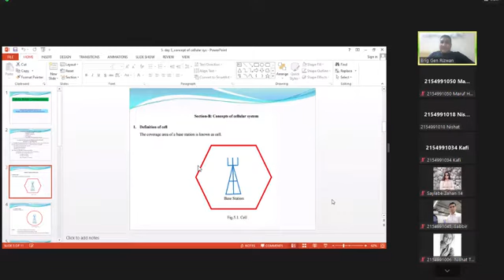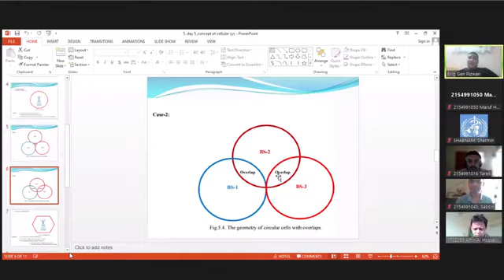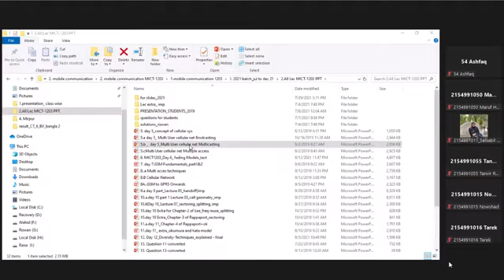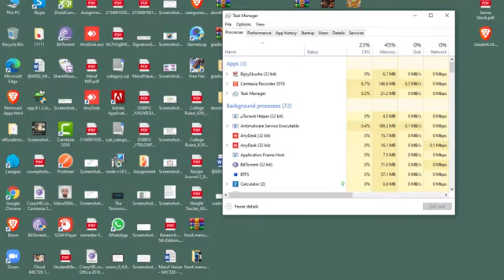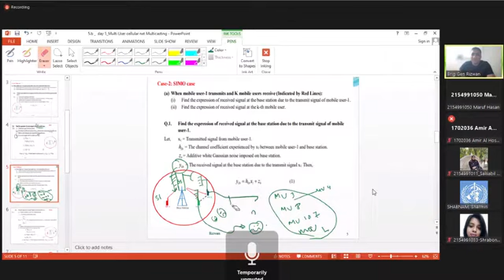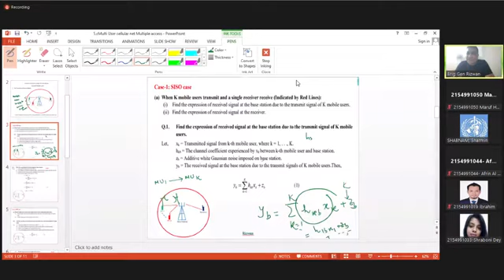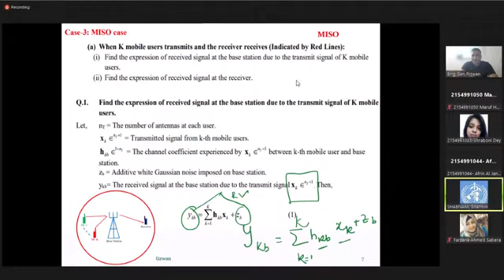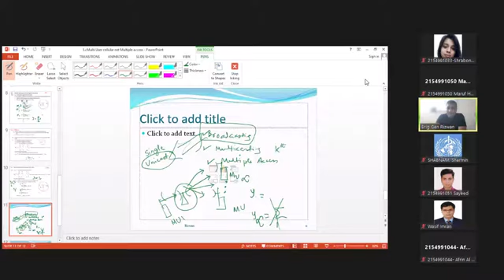Cellular Mobile Communication - Class Lecture 05 (13/08/2021)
Cellular Mobile Communication - Class Lecture 05 by Brig Gen Rizwan sir.
MICT-2021, BUP